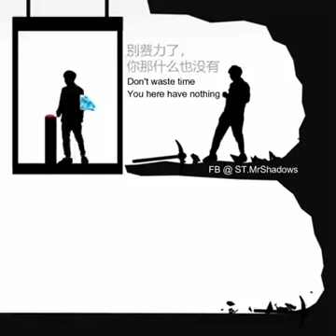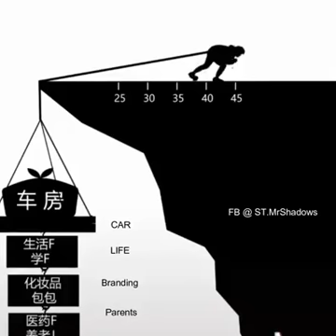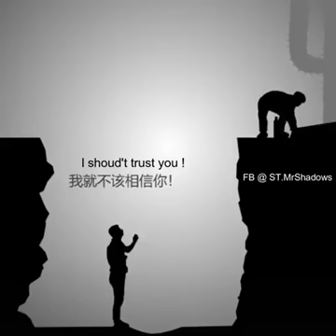Life is our first teacher best motivational video